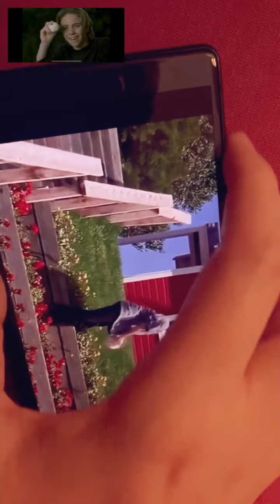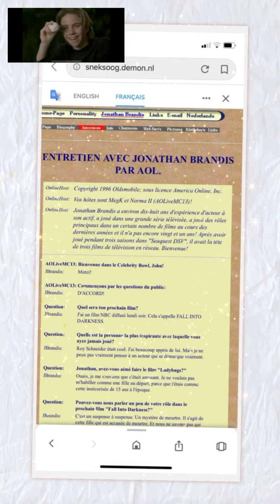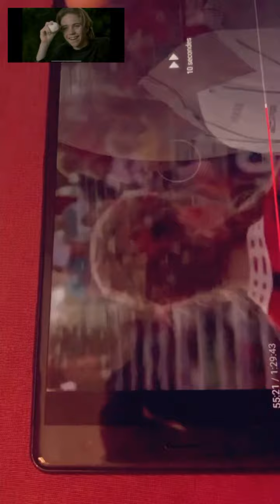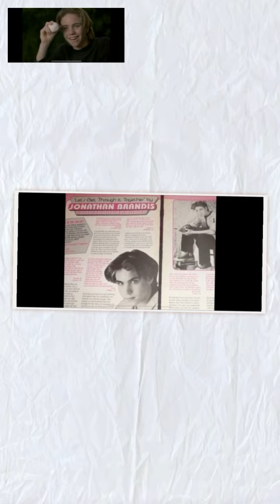In loving memory of Jonathan Brandis / 1976-2003